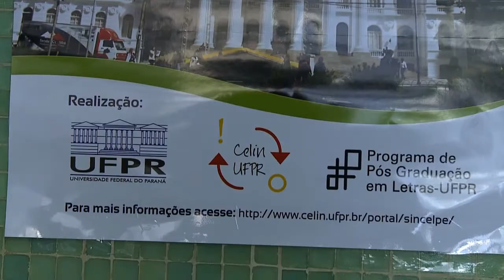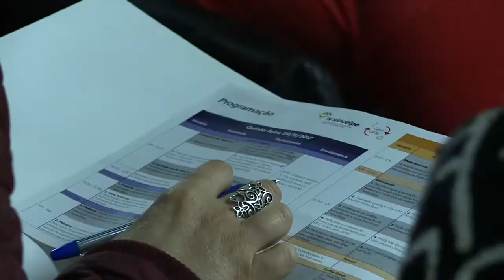Informa | Simpósio debate teste de proficiência em língua portuguesa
Um simpósio realizado nesta semana debateu o exame Celpe-Bras, teste de proficiência em língua portuguesa para estrangeiros!

Mais de 10 mil candidatos fazem o teste por ano, que é aplicado pelas universidades brasileiras e, também, no exterior. O evento contou com a presença do linguista, professor e ex-reitor da UFPR, Carlos Alberto Faraco.